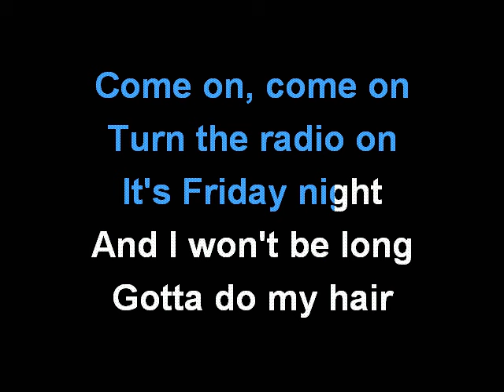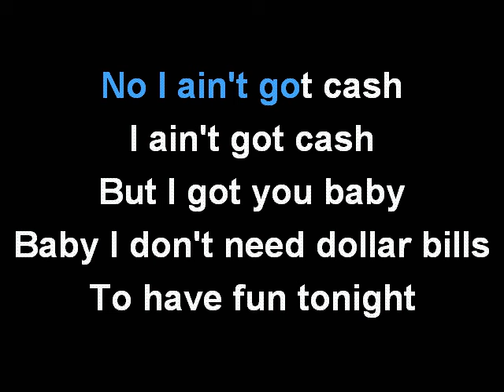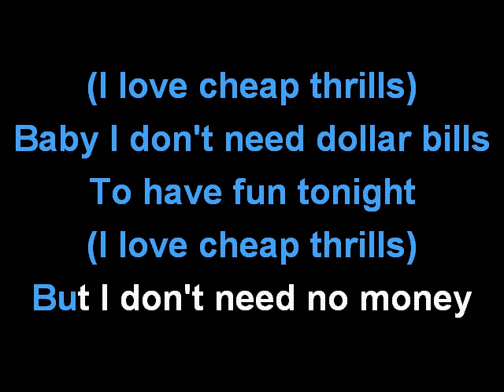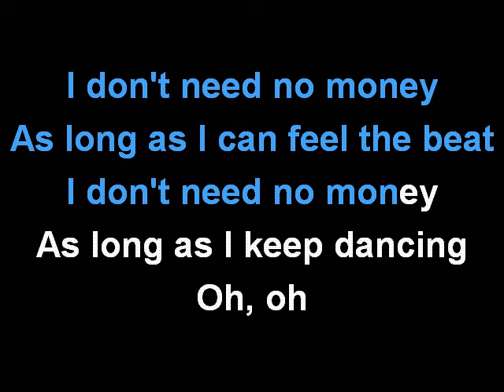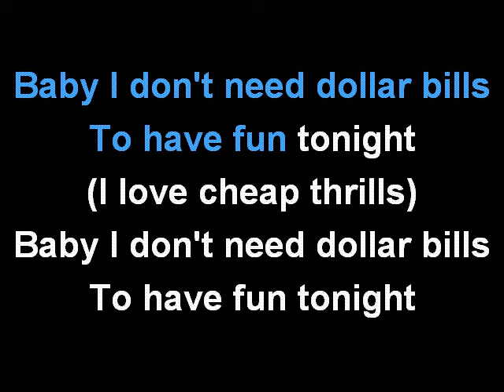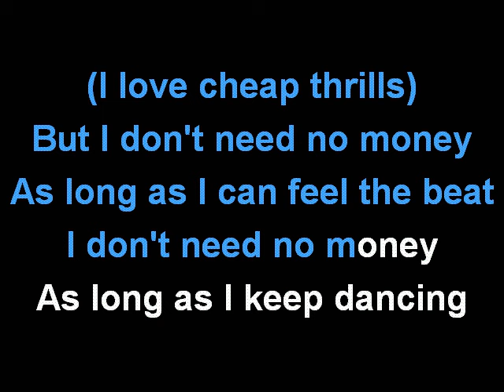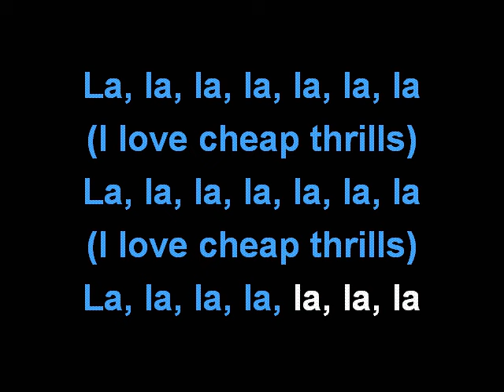SIA - CHEAP THRILLS KARAOKE COVER LYRICS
Sing with SIA and CHEAP THRILLS.